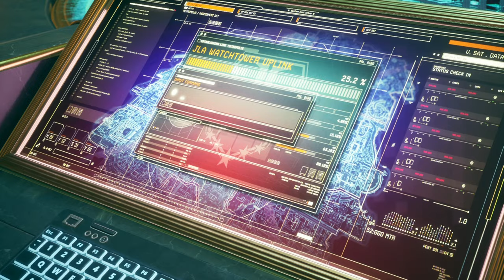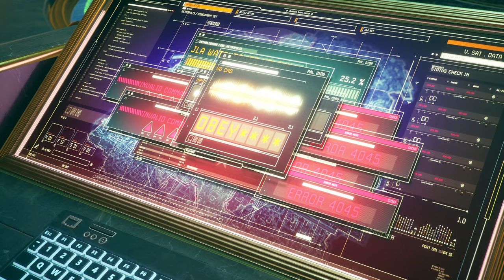CAPTAIN BOOMERANG GOT KNOCKED OUT BY EVIL BATMAN | Suicide Squad Walkthrough Part 2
"Exploring CAPTAIN BOOMERANG GOT KNOCKED OUT BY EVIL BATMAN | Suicide Squad Walkthrough Part 2, A Comprehensive Walkthrough Preview"
Dive into the world of Suicide Squad Kill The Justice League with this insightful episode, which serves as Part 2 of my upcoming complete game walkthrough.

Game Description:
Dive into the chaotic world of "Suicide Squad: Kill the Justice League," where you control the most dangerous villains on a mission impossible. Set in the heart of Metropolis, this action-packed game challenges you to defeat the corrupted Justice League heroes. Play as Harley Quinn, Deadshot, Captain Boomerang, or King Shark, each with unique abilities and weapons. Experience an explosive mix of shooter and melee combat, team up with friends in multiplayer mode, and save the world in the most twisted way possible. Are you ready to join the Suicide Squad and take on the mightiest heroes gone rogue?
[---System Specs---]
Alienware Aurora R9
CPU: I9-9900
GPU: RTX 2080 Super
RAM: 32 Gigs

[---Capture Equipment---]
Capture Card: Elgato 4K Pro –